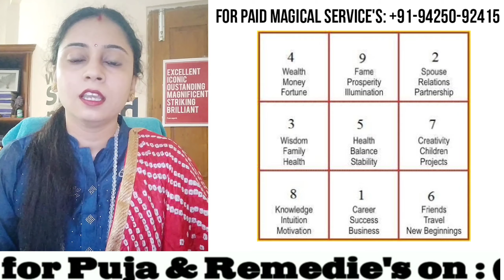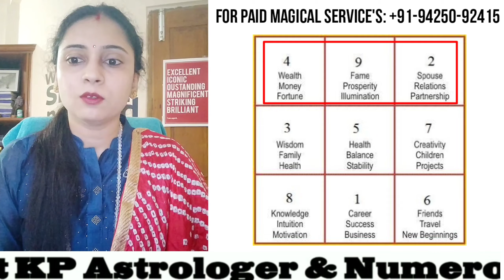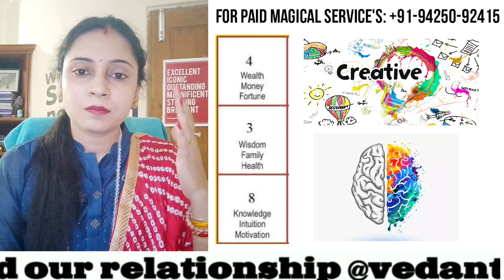Urgent Lo Shu Grid Missing Numbers Remedies In Hindi Repeat Number Marriage Numerology Method 258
How To Make Lo Shu Grid Missing Numbers Remedies In Hindi Repeat Number Marriage Numerology Method 258 To discover more about lo shu grid missing numbers remedies you can check out

The video is showing lo shu grid missing numbers remedies valuable information but also try to cover the following subject:
-lo shu grid banate kaise hai
-numerology with loshu grid
-lo shu grid in hindi

So you would like to find out more about lo shu grid missing numbers remedies, i did too and here is the outcome.
Lo shu grid missing numbers remedies intrigued me so i did some research and created this yt video .
Follow our videos regarding lo shu grid missing numbers remedies as well as various other similar subjects on

Have i responded to all of your questions about lo shu grid missing numbers remedies?
People who looked for lo shu grid banate kaise hai also looked for numerology with loshu grid.
You Must try once Lo Shu Grid Missing No. Numerology Readings Discounted Price 1000 rs. Original Price 5000 rs. 42 Pages pdf in English or Hindi. It contains ur birth no. destiny no. characteristics strength weakness ur luck factor repeating no. & missing no. in ur dob & their meanings lucky profession days colours unlucky profession personal year month day predictions & lot more

Numerology helps you to reach your full potential.
Consult Numerologist Vedant Sharmaa - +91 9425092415.

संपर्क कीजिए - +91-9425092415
Best Astrologer Numerologist In India Vashikaran Pooja Accurate Predictions Simple Effective Remedies

Description of my channel vedant sharmaa best astrologer numerologist in india

I give movie reviews.I am Nadi kp astrologer & numerologist, best astrologer in India,who gives accurate predictions.contact me on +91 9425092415 see my & mail me at my channel for latest Bollywood movie reviews to know their numerology.for spiritual videos astrology numerology videos & my dad guruji gobind sharma's videos.:)
bollywood news bollywood entertainment horoscope lucky number money number lucky name numerology astrology